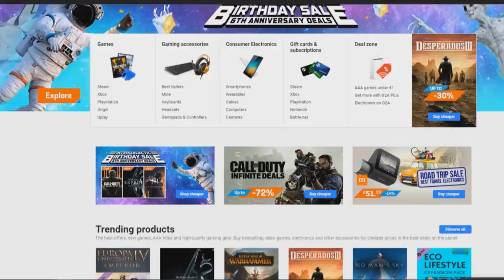HAZÁIG KÖVETETT EGY GYILKOS A MINECRAFTBAN!